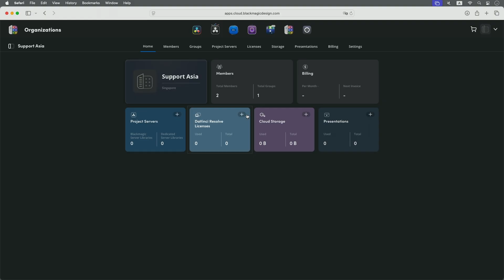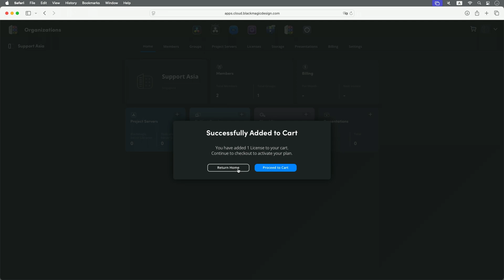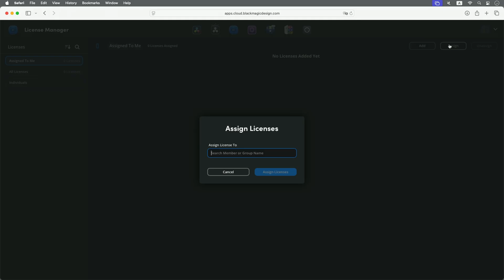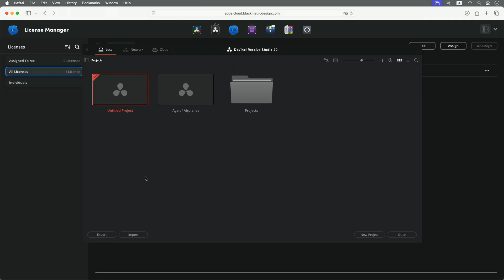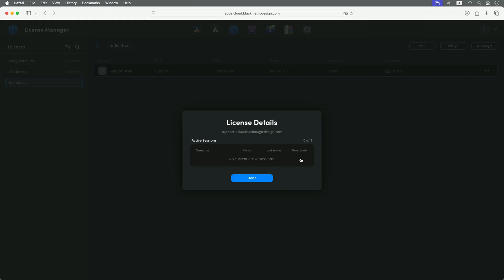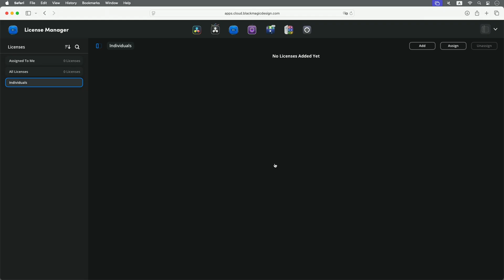How to Rent DaVinci Resolve Studio Licenses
Watch this short video to learn how to rent a DaVinci Resolve Studio license through Organizations in Blackmagic Cloud. This makes it easier to manage a lot of users and assign the cost of the licenses to the job you’re working on.

You’ll also find out how to manage licenses, unassign them and end the rental of a DaVinci Resolve Studio license.